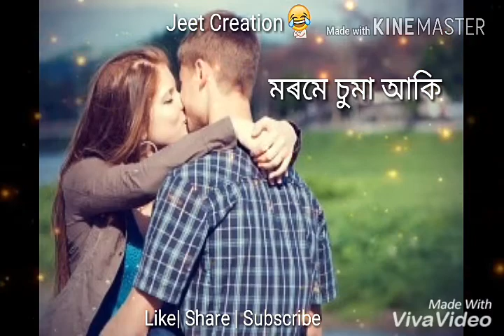সপোনতে আহি ধৰিবা সাৱতি | Assamese Song | WhatsApp Status Video | Neel Akash |Jeet Creation